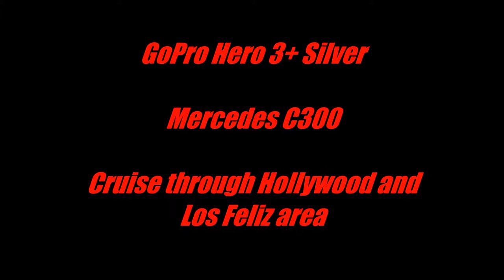GoPro - Mercedes C300 Magnaflow Exhaust Cruise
GoPro Hero 3+ Silver Test #1

In cabin cruise with Magnaflow X-Pipe, Mufflers, Quad tips
Testing out my new GoPro, sorry for the shakiness/wobble, I'm still waiting on the proper mounts for in-car videos so I had someone hold the GoPro with a selfie stick. Also still figuring out which rendering settings are best for YouTube. Other than that, this is just to test the wide angle and sound quality of the camera. It's pretty nice so far...